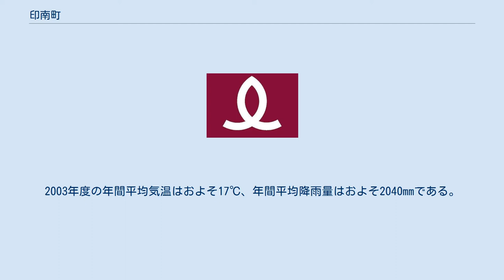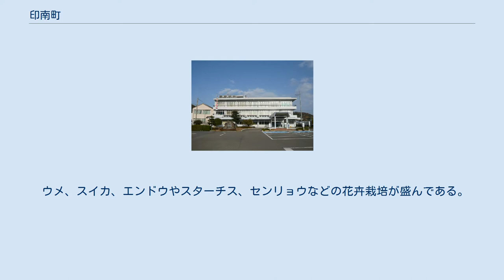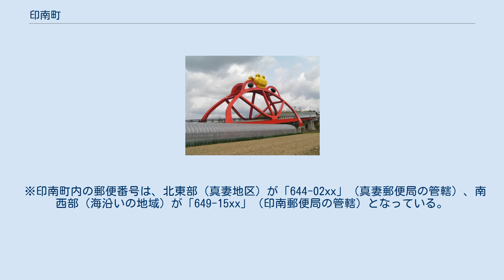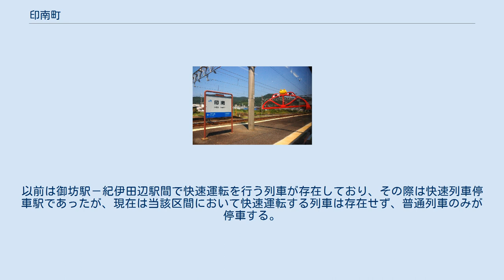印南町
印南港と印南の街並み みなべいなみ農業協同組合印南支所 印南町（いなみちょう）は、和歌山県日高郡にある町である。
 印南町は和歌山県中部の海岸寄りに位置しており、南西部はほんの少しだけ紀伊水道にかかるが、他はほとんど紀伊山地の西の端に当たる山林地帯である。
海側の土地は黒潮の影響で温暖、海岸段丘も見られるためスイカやエンドウや花卉などの栽培が盛んである。
山側は標高が高くいたって寒冷な気候であり、冬には降雪も見られる。
町内を切目川、印南川、王子川が流れている。
2003年度の年間平均気温はおよそ17℃、年間平均降雨量はおよそ2040mmである。
 印南町の中心集落印南は印南港に面した港町であり、印南港は古くは印南浦とも呼ばれる漁業の盛んなところだった。
 2000年の統計によると である。
 ウメ、スイカ、エンドウやスターチス、センリョウなどの花卉栽培が盛んである。
栽培されているエンドウは、主に「きぬさや」と「うすい」であり、市町村単位で全国トップの生産量を誇る。
また、スイカは全国に先駆け小玉スイカの生産にシフトしており、西日本有数の産地となっている。
ウメはみなべ、田辺に次ぐ規模で、大規模な農園があり、「紀州梅干」の地域ブランド産地の一つ。
町の花であるセンリョウは山間部の真妻地区で栽培されているが、近年は生産者の減少と高齢化が進みつつある。
また、栽培施設は川沿いに設けられているものも多く、2011年9月の台風では被害を受けた農家も多かった。
また、真妻地区は真妻ワサビの発祥地として知られたが、後に環境条件の変化などにより衰退。
2012年頃より再生に取り組んでいる。
 各郵便局にはゆうちょ銀行のATMが設置されており、印南郵便局ではホリデーサービスを実施（2011年6月現在）。
 ※印南町内の郵便番号は、北東部（真妻地区）が「644-02xx」（真妻郵便局の管轄）、南西部（海沿いの地域）が「649-15xx」（印南郵便局の管轄）となっている。
 なし。
 印南町に大学や高等学校はない。
 印南駅 町内には西日本旅客鉄道（JR西日本）紀勢本線（きのくに線）が通っており、普通列車は1時間に1本程度の頻度で運行されている。
代表駅は印南駅であるが、この駅には特急くろしおは停車しない。
以前は御坊駅－紀伊田辺駅間で快速運転を行う列車が存在しており、その際は快速列車停車駅であったが、現在は当該区間において快速運転する列車は存在せず、普通列車のみが停車する。
 かえる大橋